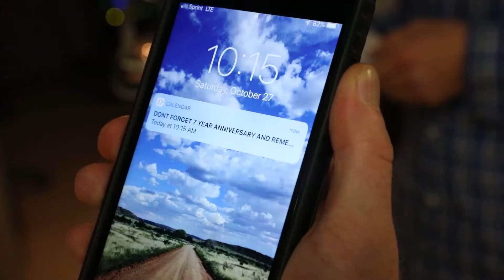IRL The Game All Episodes (Joey Wright)